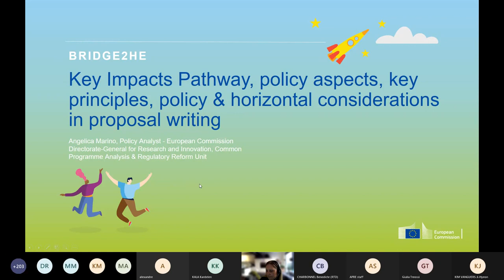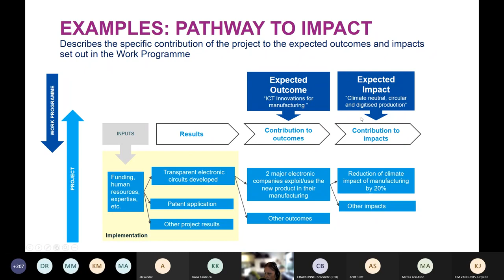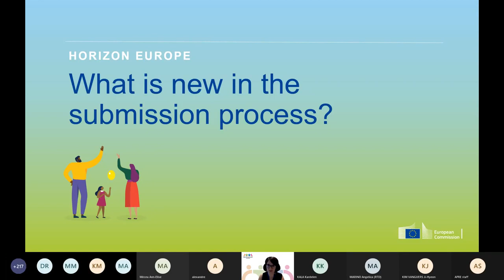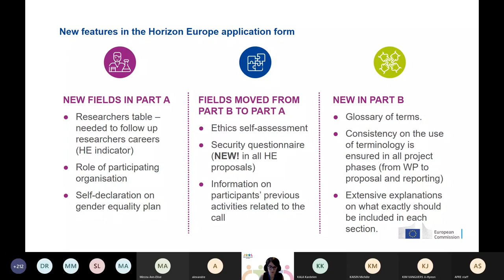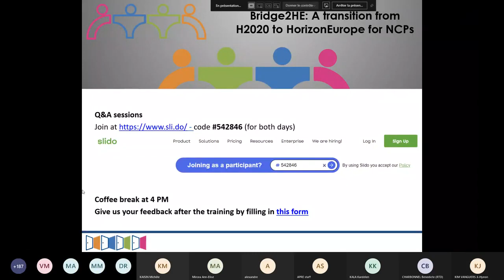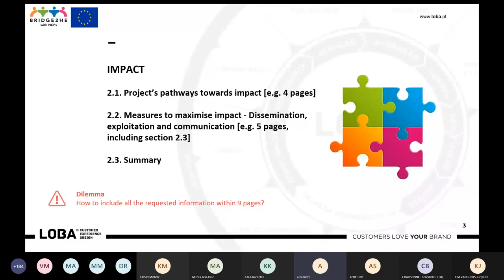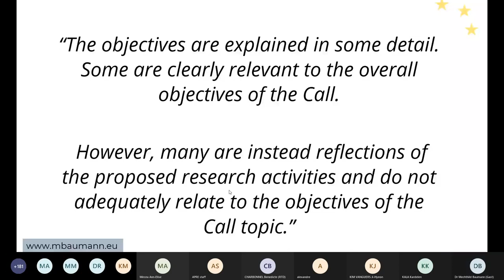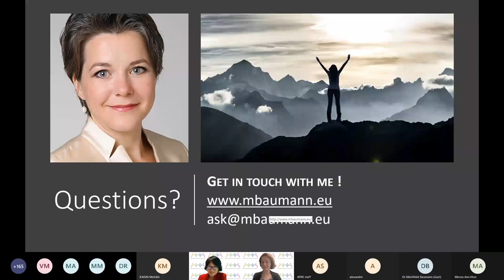Training on Horizon Europe proposal writing - Part 1 of 2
This training will cover from a theoretical and practical approach the main elements of writing proposals under Horizon Europe, taking into account its main novelties and requirement.
This is a MUST training for the start of the programme, especially for stakeholders involved in collaborative projects.

Chapters:
0:00 Introduction - Ji-Hyeon Kim Vanguers, NCP Brussels
5:30 EU  policies, priorities and expectations from R&I in terms of impact - Julien  Guerrier,  Director Common Policy Centre, DG RTD
20:40 Key Impacts Pathway, policy aspects, key principles, policy & horizontal considerations in proposal writing - Angelica Marino, Policy Analyst European Commission –DG RTD
42:50  Q&A Angelica Marino
54:25 Novelties in evaluation, ethics and security reviews, process, admissibility, eligibility and quality criteria, interpretation of scores, evaluators, guidance to evaluators - Bénédicte Charbonnel, Programme Officer, DG RTD
1:25:55 Q&A Bénédicte Charbonnel
1:35:15 Coffee Break
1:43:25 Impact section of application form: a case study - Alexandre Almeida, H2020 project  beneficiary, SME Loba
2:02:45 Q&A Alexandre Almeida
2:05:20 Experience and recommendations - Mechthild Baumann, evaluation expert
2:23:31 Closing

For other training videos and tools, visit the NCP Portal